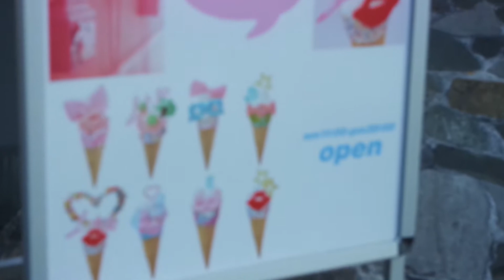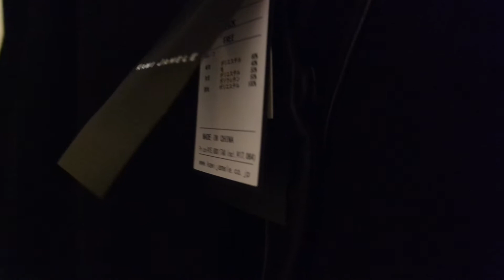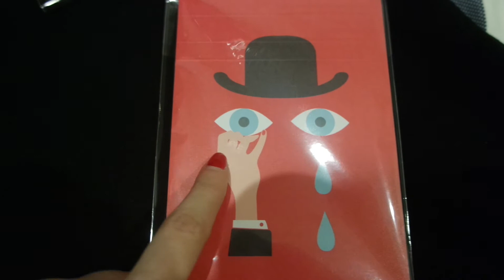3D Latte in Harajuku - Tokyo Vlog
Definitely a must when in Tokyo! Harajuku and its cute little cafes and ice cream shops. I just love Tokyo!